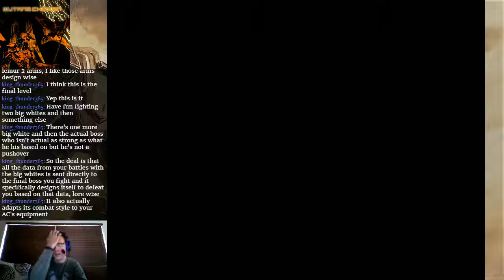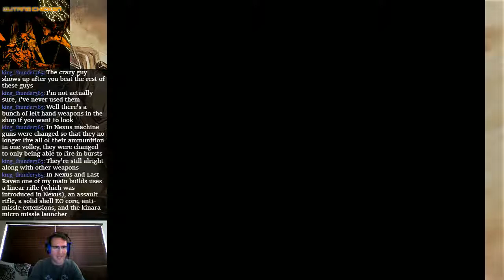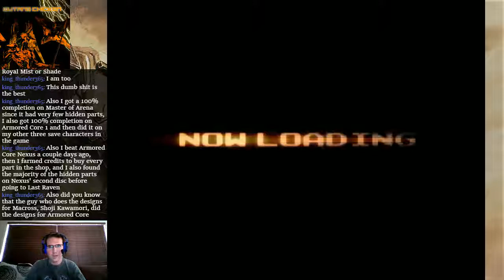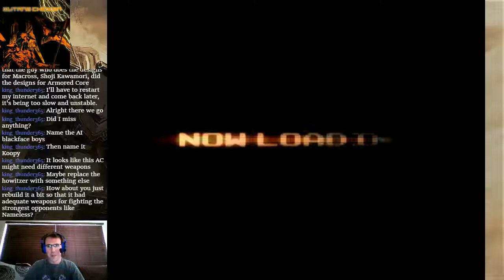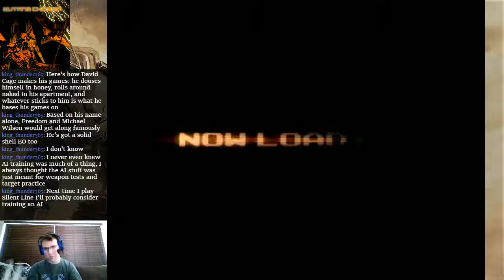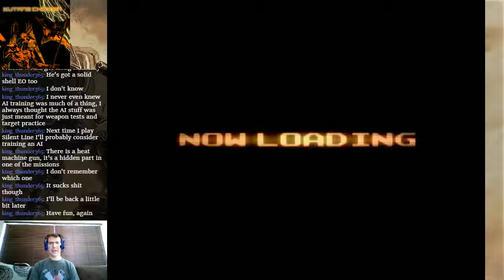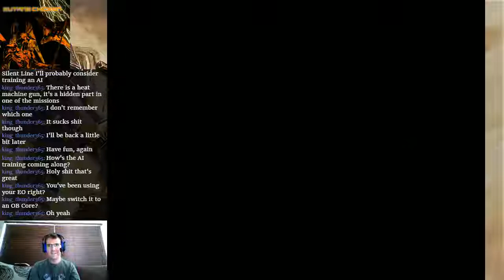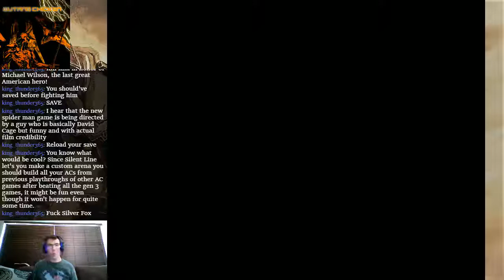Armored Core: Silent Line Part 4 - CROSSING THE LINE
Join us as we completely dominate the Silent Line!